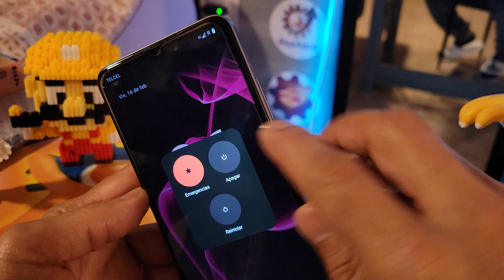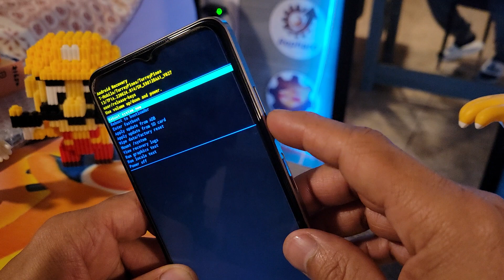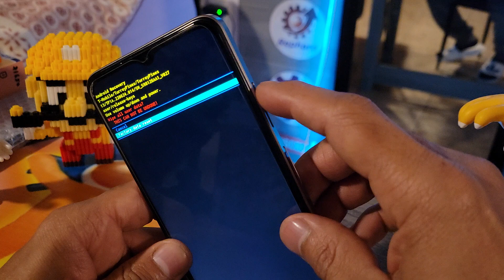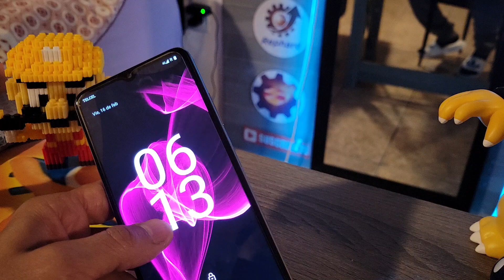REVVL contraseña incorrecta como quitar pin, patrón, contraseña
usuario: @jejou